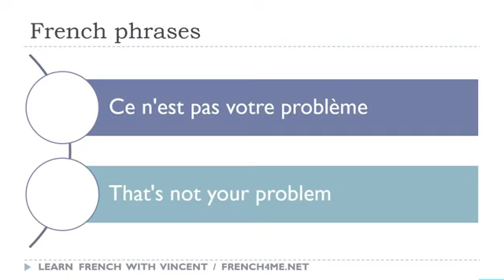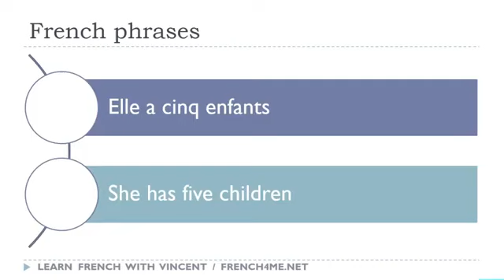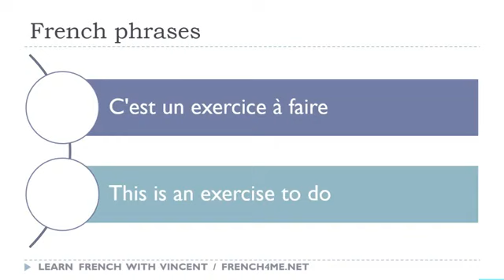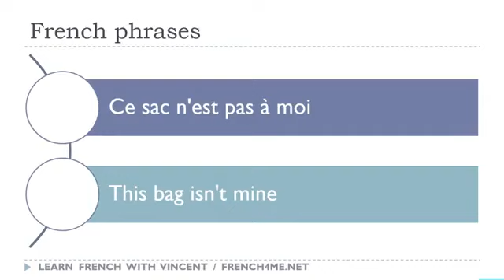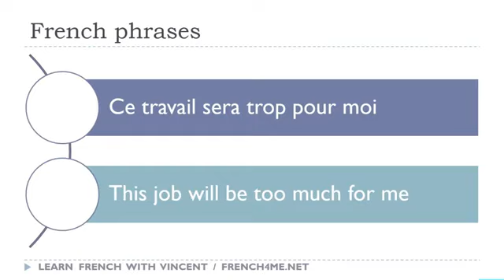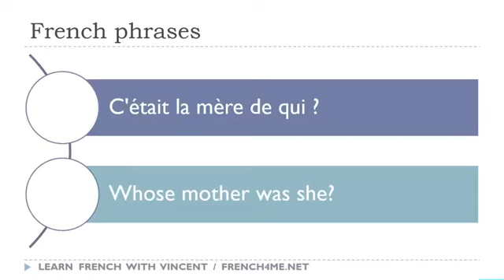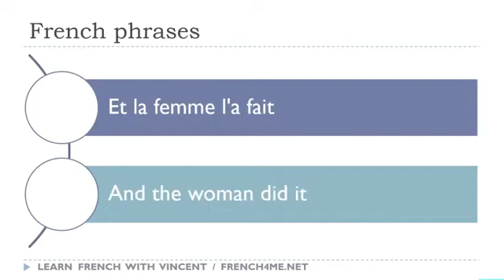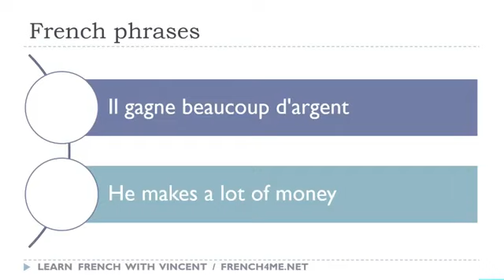Sus 30 minutos diarios de frases en francés # 005